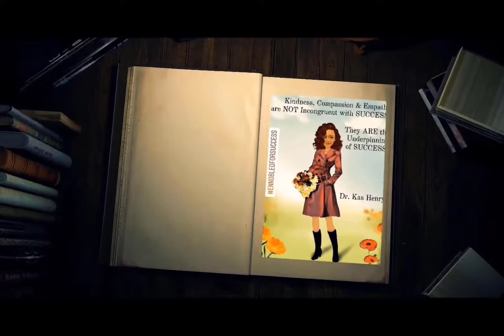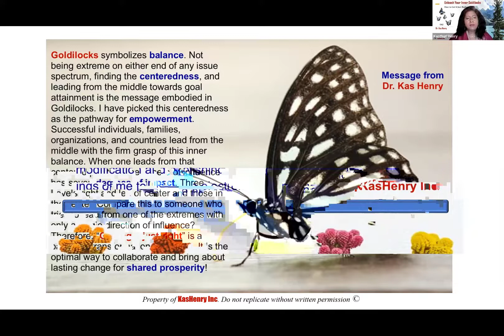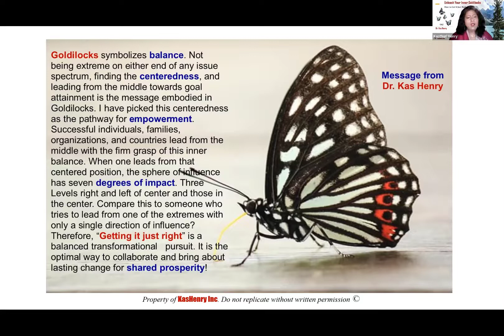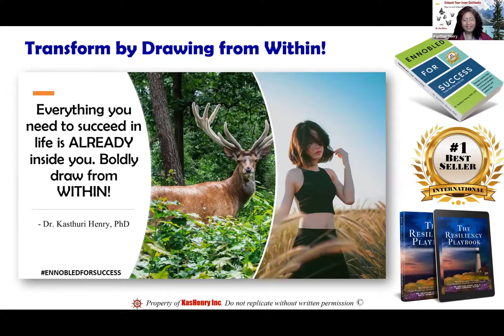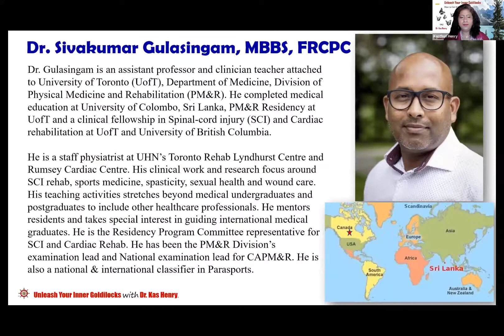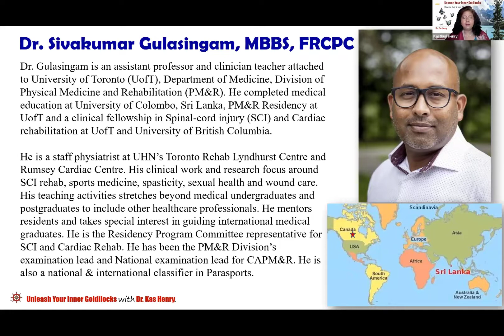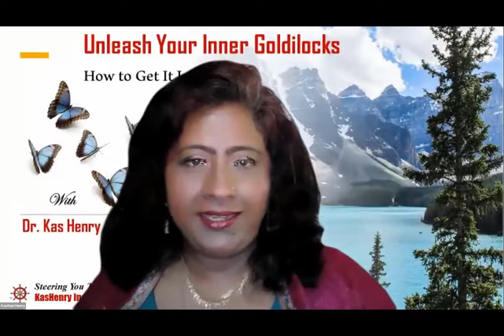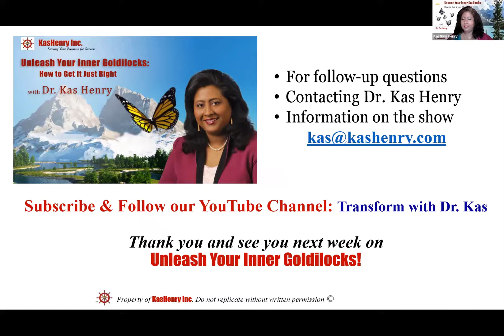Episode 79: Culturally Intelligent and Sustainable Healthcare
⭐ Culturally Intelligent and Sustainable Healthcare ⭐

What a novel idea is it to create “Culturally Intelligent and Sustainable Healthcare”? Surprisingly, it is the very root of healthcare. Modern medicine may have evolved to embrace technology and science; however, the purpose remains patient care with compassion and facilitating quality of life. What if we cultivated an environment for medical doctors to embrace the following perspectives?
🦋 Cultural Intelligence is intrinsic to patient care and facilitates the understanding of their way of life.
🦋 Any medical service delivered must sustain patient quality of life mindfully.
🦋 A whole person approach to patientcare is required so that the whole being remains relevant.

It is possible to embrace modern medicine and ancient human values to deliver responsible and sustainable healthcare.

It is my honor to have Dr. Sivakumar Gulasingam, MBBS, FRCPC - an assistant professor and clinician teacher attached to University of Toronto, Department of Medicine, Division of Physical Medicine and Rehabilitation and staff physiatrist at UHN’s Toronto Rehab Lyndhurst Centre and Rumsey Cardiac Centre - join me to discuss the roadmap for building the balance for culturally intelligent and sustainable healthcare.  Join the conversation to understand why Dr. Gulasingam has been nominated for the Top 25 Inspirational Canadian Immigrants Award and take perspective on becoming a transformational healthcare professional.